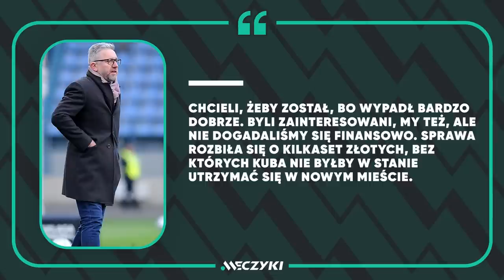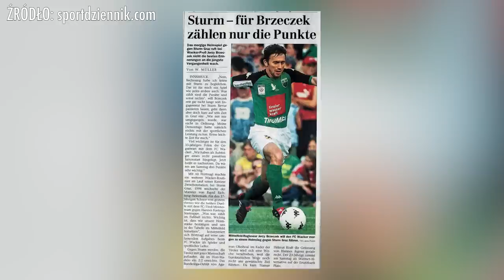JAKUB BŁASZCZYKOWSKI - OD CHŁOPAKA Z TRUSKOLASÓW DO IKONY POLSKIEJ PIŁKI. NIESAMOWITE METAMORFOZY #6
Kuba Błaszczykowski to kolejna osoba pochodząca z Truskolasów, która odegrała ważną rolę w reprezentacji Polski. Wcześniej dokonał tego jego wujek, Jerzy Brzęczek. Błażej Łukaszewski w kolejnym odcinku Niesamowitych Metamorfoz opowiada historię chłopca, który we wczesnym wieku przeżył tragiczne chwile. Karierę rozpoczął od występów w... czwartoligowym KS Częstochowa. Co było potem? Doskonale wiemy, ale warto odświeżyć sobie tę wspaniałą piłkarską drogę.